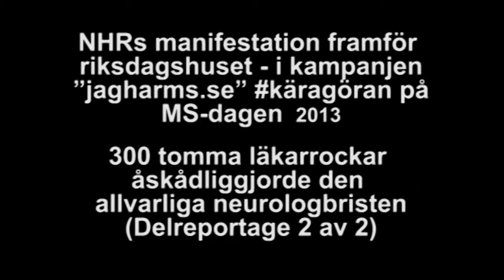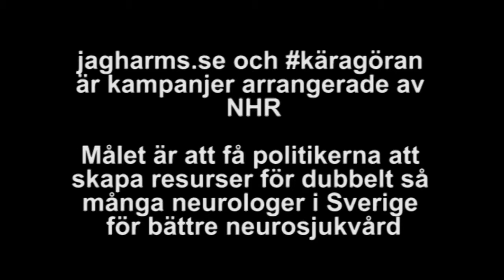Läkarrocksaktionen "jagharms.se" på MSdagen 2013 del 2 reportage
Publicerades första gången den 29 maj 2013
"jagharms.se" och käragöran är kampanjer arrangerade av Neuroförbundet, f.d. NHR, Neurologiskt handikappades Riksförbund i samband med internationella MS-dagen 2013 World MS-Day 2013.
På internationella MS-dagen 2013 arrangerade Neurologiskt Handikappades Riksförbund, NHR en manifestation på Mynttorget framför Riksdagshuset i kampanjen "jagharms.se".
300 tomma läkarrockar fanns på plats för att visa landets politiker att det saknas 300 neurologer i Sverige. Det finns cirka 300 neurologer i landet och saknas alltså lika många, för att åtminstone komma i nivå med våra nordiska grannländer med antalet neurologer per invånare.

Många med neurologiska sjukdomar och skador vittnar om att neurologbristen är en allvarlig flaskhals för tillgång till snabb och effektiv vård. Enligt NHR är detta oacceptabelt. God tillgång till neurologer är nyckeln för att varje behövande patient ska få bästa tänkbara vård och rehabilitering.

NHR kör kampanjen jagharms.se på webben, med uppmaning till ansvarige socialminister Göran Hägglund, regeringen och riksdagen att det är dags skapa möjligheter och beslut för att dubblera antalet neurologer i Sverige.

Målet är att få politikerna att skapa resurser för dubbelt så många neurologer i Sverige för bättre neurosjukvård.
WebbTV-reportaget producerat av Håkan Sjunnesson NeuroMedia, Neuroförbundet Media 2013